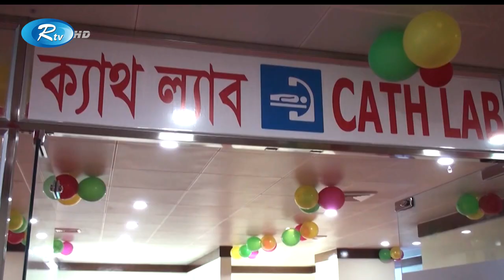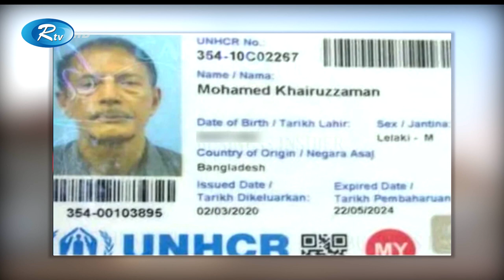খায়রুজ্জামানকে ফেরত পাঠাতে স্থগিতাদেশ মালয়েশিয়ার হাইকোর্টের | BD EX High commissioner | Rtv News